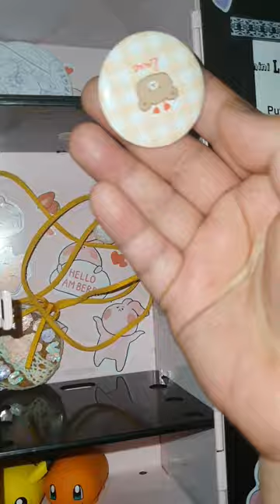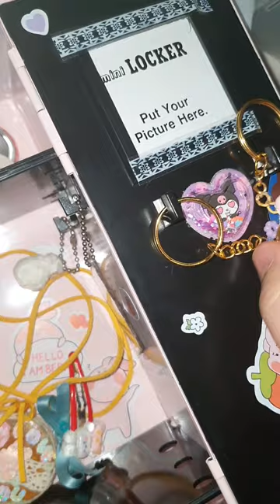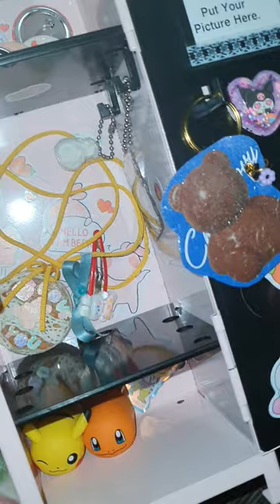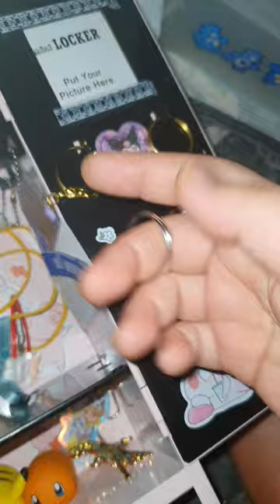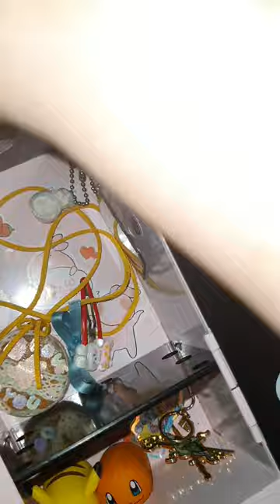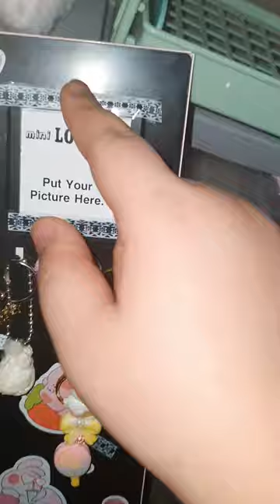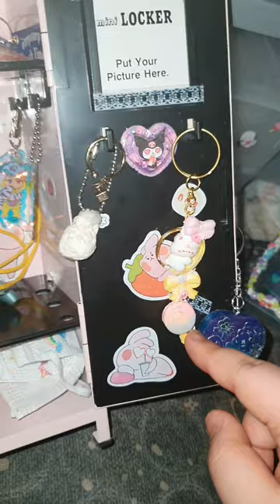캐비닛엔 뭘 넣을까? 넣을거 없으니 기존에 있던 악세서리라도 넣자